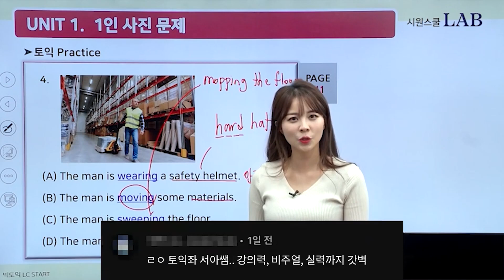토익 강사 최서아! 드디어 유튜브 채널 오픈 🎉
여러분! 제가 드디어 채널을 오픈했습니다!!
4월 19일부터 토린이를 위한 은밀한 비밀과외가 시작됩니다

쉿! 어디서도 공개한 적 없는 토익 시크릿을 알려줄게요 😉
강의에서는 볼 수 없었던 최서아의 모든 것이 궁금하다면
매주 수/금 오후 6시를 기대해주세요 :)